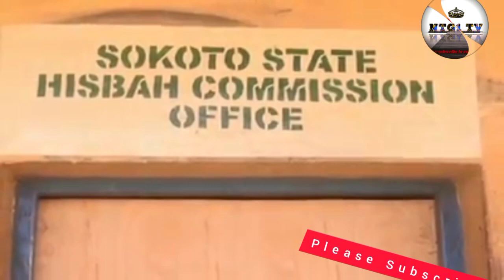INNA LILLAHI, YANZU ABUN YAKAI INZA AYIWA YARINYA FYADE SAI ANYI VIDEO ANYADA.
Allah ya sakawa yarinyar nan.